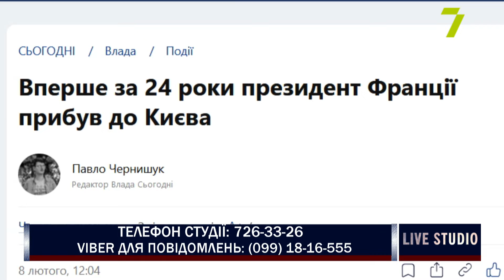Президент Франції Еммануель Макрон в Україні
Сьогодні України з робочим візитом прибув президент Франції Еммануель Макрон. Він провів зустріч з президентом України Володимиром Зеленським. Нинішній візит президента Франції в Україну є першим за 24 роки. Про підсумки зустрічі говоримо з експертами.

Артем Рудомьоткін, політолог;
Сергій Філічкін, політолог